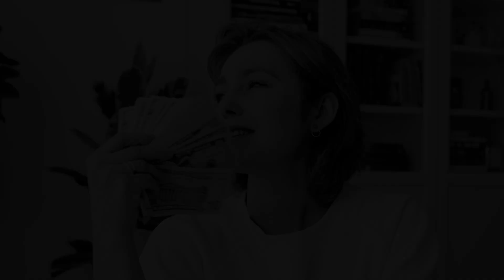The Hawaii Airbnb Evil Murder Case | Telma boinville Death | Short True Crime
This is one of the most disgusting and evil cases I've heard of recently. On the seventh of December 2017, teacher Talma Bonville was desperately trying to make some extra money. She was doing a cleaning job to earn extra money for her family, and the job suited her as her eight year old could come along and play while she worked. This was really handy, as it meant she didn't have to fork out for child care. She set out cleaning some holiday homes on the day in question, and her daughter waited in the car. The spot was a lovely scenic place called Kel Beach. However, instead of walking in on a normal holiday rental to clean, she walked into a nightmare. Stephen Brown and his girlfriend, Hayley Danger, and were in the middle of robbing the place. They were scouring through drawers and wardrobes, hunting for valuables to deal with Talma. Walking in their plan had been foiled. They decided they needed to dispose of their only witness. The evil pair tied up the mother, whose daughter waited unsuspectingly in the car. Outside. They used a machete, a knife and a hammer to murder the innocent woman, but the horror was far from over. They exited the holiday home and came across Teller's young daughter. Waiting in the car, they callously told the young girl, We killed your mother and then bound her up and gagged her sickeningly. They then took the eight year old into the home where they'd killed her mum and left her there, tied up The two Australian tourists who were renting the holiday home, then came back and found the crime scene. The two killers were tracked down hours later in Tel's car, which they'd stolen and driven off in. Haley was actually wearing her victim's earrings at the time. They actually begged for the officers to just shoot them and end their lives, but they wouldn't get away that easily. Teller's husband, Kevin, wasn't actually allowed to see his wife's body due to the extent of her injuries. The autopsy revealed that she had fought for her life, with many defensive wounds, indicating a struggle. Since the murder, Stephen and Haley have both tried to blame each other. Stephen was found guilty of second degree murder and apparently showed no emotion as the verdict was read out. Haley is currently awaiting trial.